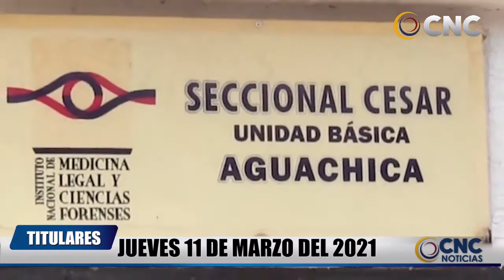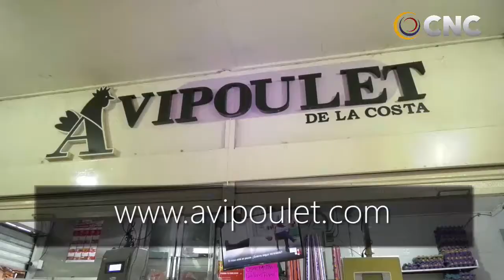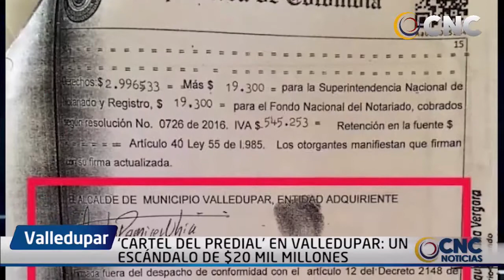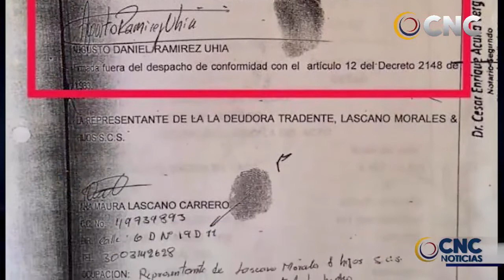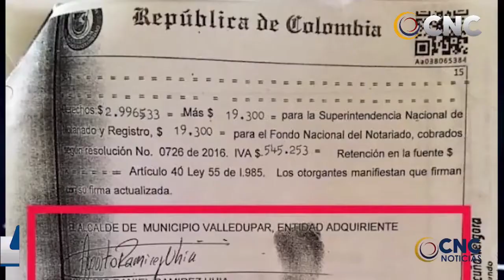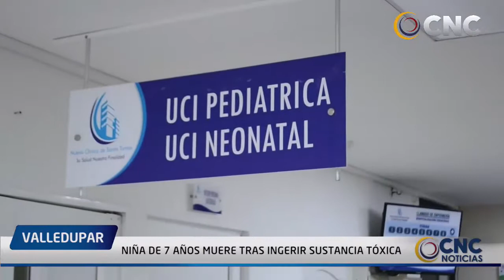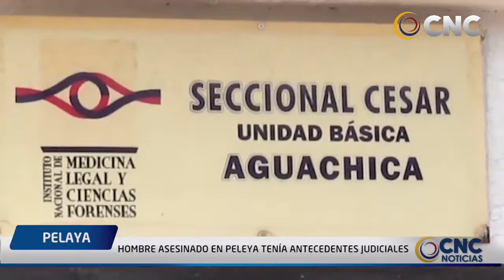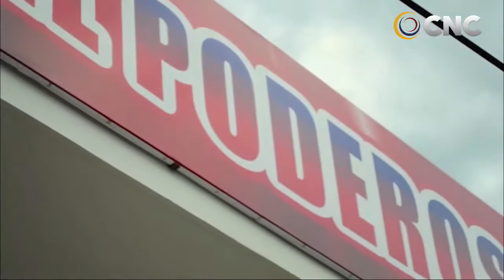CNC NOTICIAS VALLEDUPAR EMISIÓN CENTRAL 11 MARZO DEL 2021